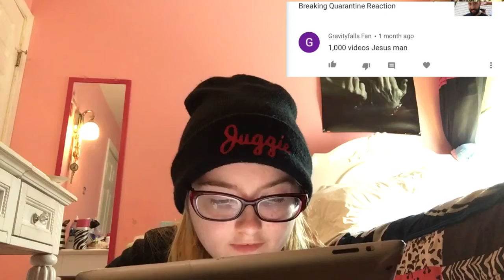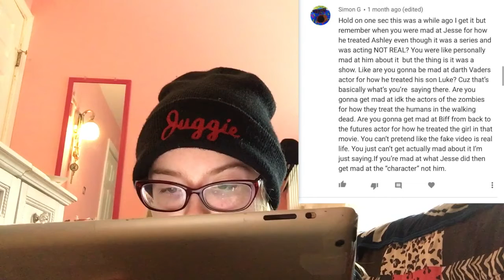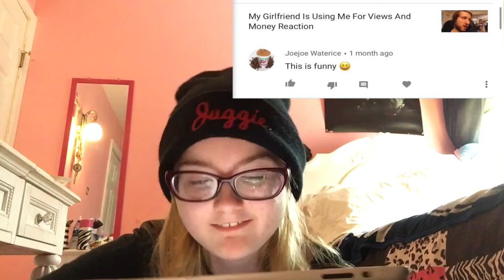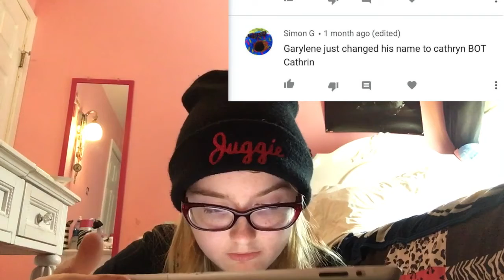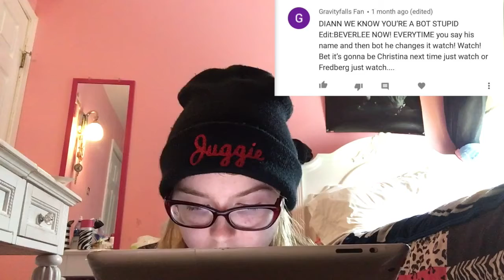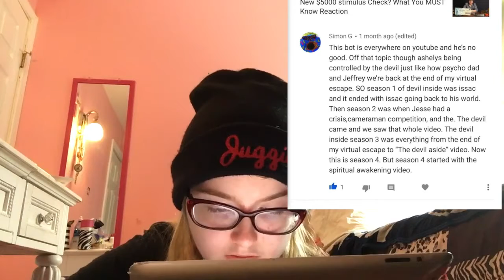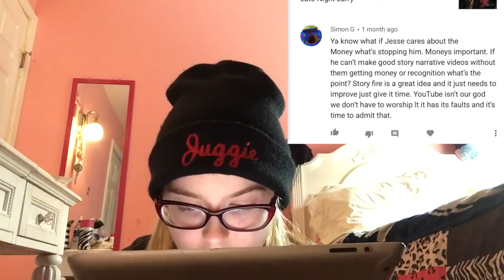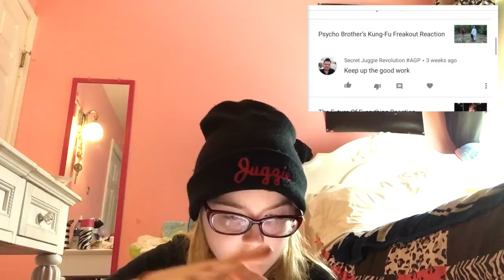Reading Your Comments 59